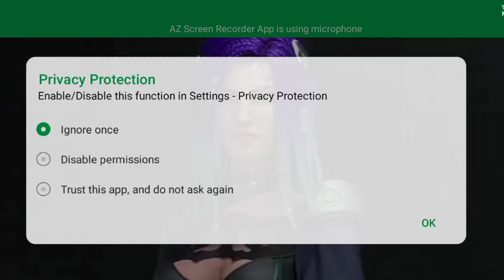MOCO ۔KELLY ۔HAYTO ۔WOLFRHA LIVE Action